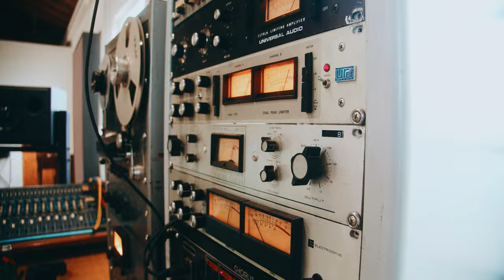Local Natives - NYE ft. Suki Waterhouse (Official Music Video)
Time Will Wait For No One. New Album. Out Now.

Video shot & edited by Joseph Wasilewski